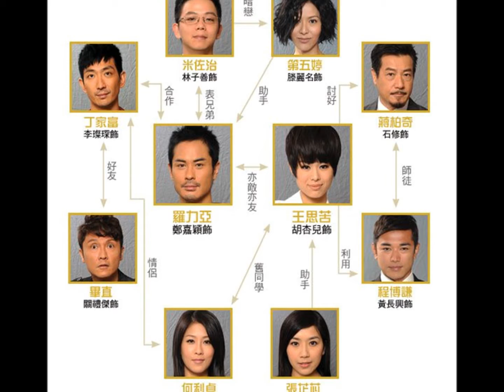交错-黄嘉乐 (怒火街头)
从无人明白得到相爱的意义
随时迷糊地失去意思
若欠缺这份靠椅
结局就让我知
曾留下气味与动作动荡情节
动一样 仿似小说中那些列子
心中位置 留下了是那心事
遗下了是这句子
恋上交错了的诗